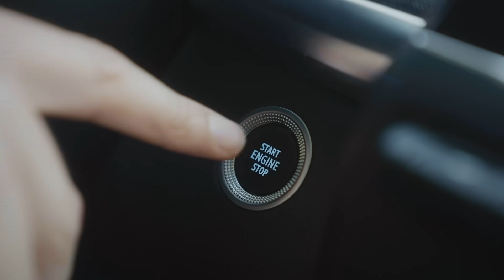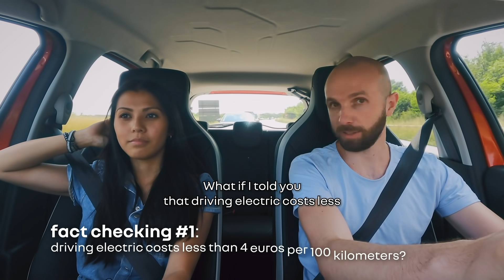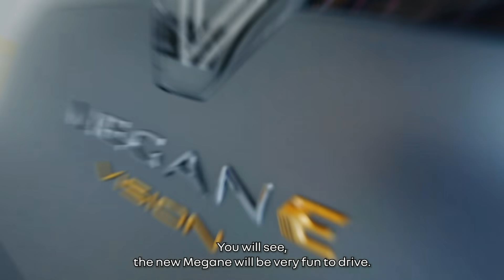Get the Power with @CarswithLuke – ep.2 | Renault Group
GetThePower Episode 2: the electric revolution accelerates! @CarswithLuke invites us onboard ZOE to discover where future electric vehicles are being produced and to meet our innovation experts!